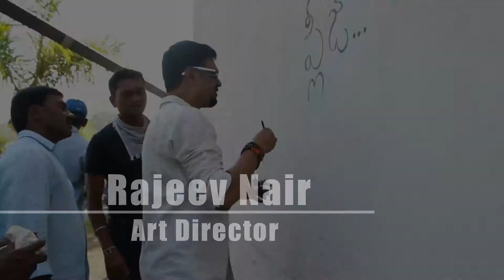Andhra Pori with out iscope HD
Andhra Pori Movie Making Visuals